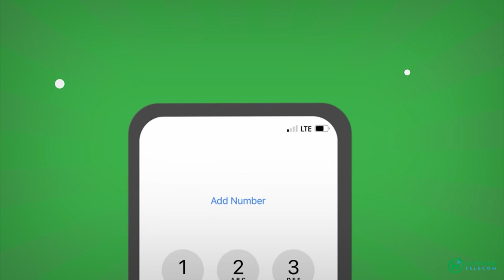Booliska soomaaliya oo Faah faahin ka bixiyey weeraradii xalay ka dhacay Muqdisho.